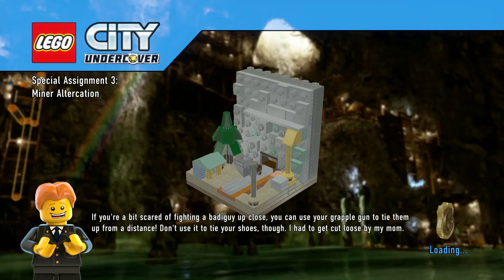LEGO City Undercover Undercover% Farmerless 50:21 [FWR w/o loads]